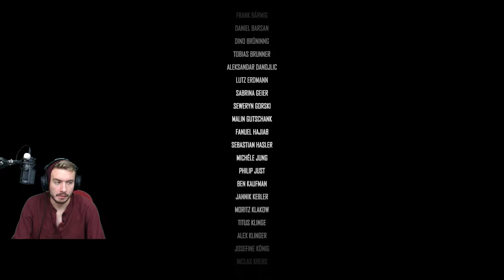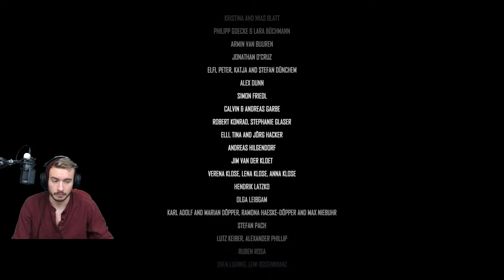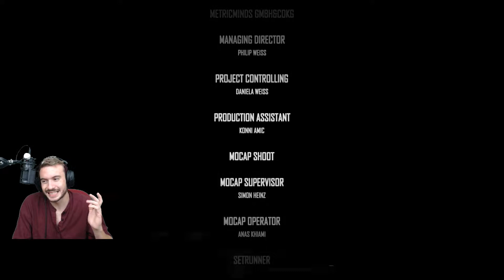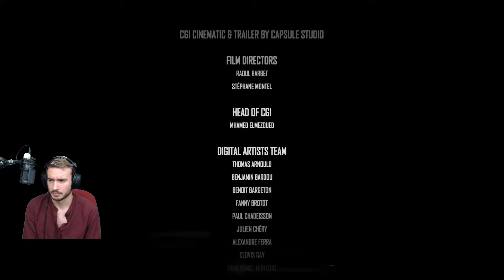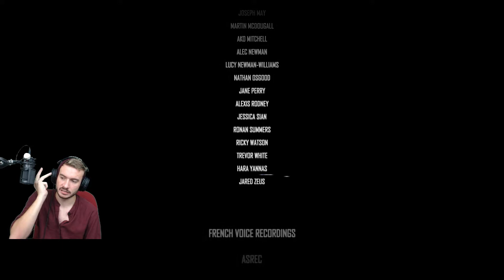[PC] The Surge - Blind First Run #6 Final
It's been a while... after nearly 5 months of no streaming or gaming... still suck the same though!

About the game:

The Surge is a science fiction, action role-playing video game developed by Deck13 Interactive and published by Focus Home Interactive for Microsoft Windows, PlayStation 4, and Xbox One. It is considered a spiritual successor to Deck13 Interactive's earlier action role-playing game Lords of the Fallen, with which it shares many gameplay features. Deck13 Interactive described the game as inspired by Rise of the Robots and the Souls series.